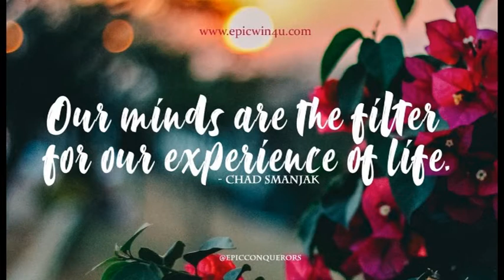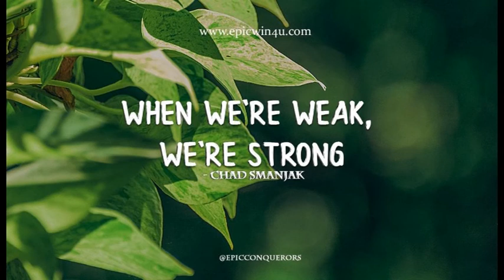Epic Conquerors Videocast - Spiritual Growth Series - part 3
The honest truth... Judy and Chad take a look at the benefits of honesty in relation to those close to you and in one's personal relationship with God.

for links and show notes and join in on the conversation @EpicConqerors on Facebook. If you enjoy our bi-weekly podcasts and videocasts then simply buy us a coffee